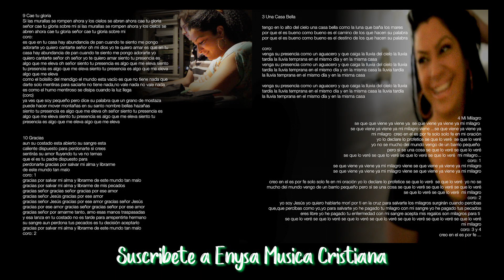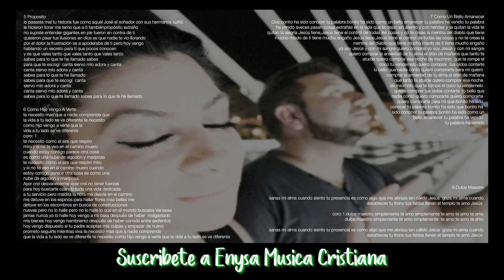10 Gracias - Vanessa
Flamenco Fusion